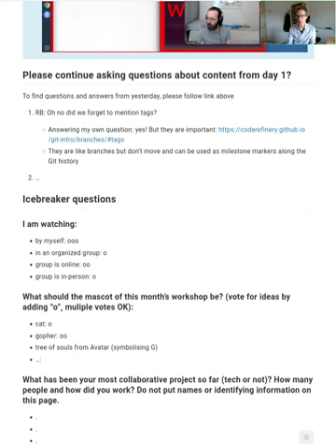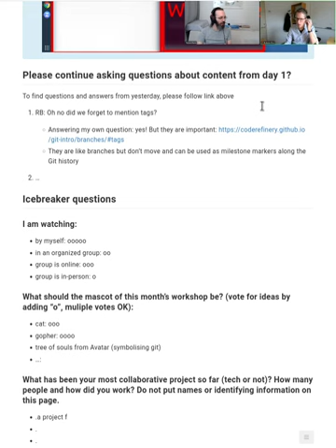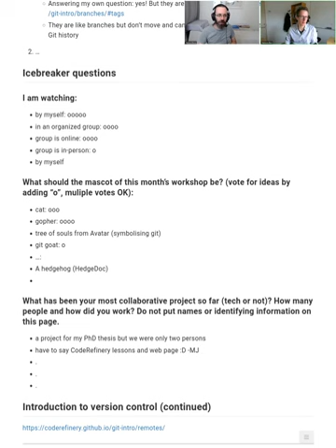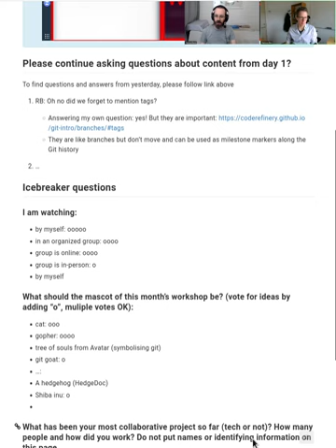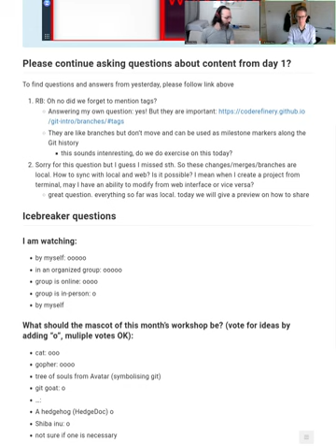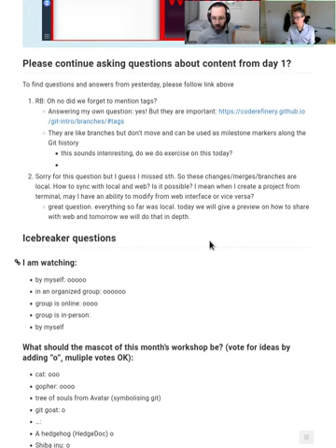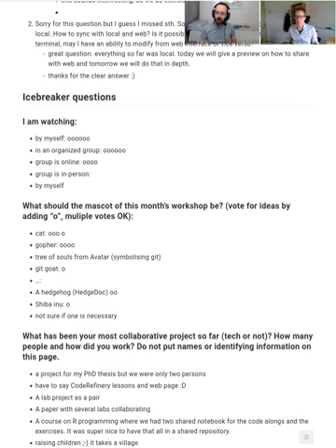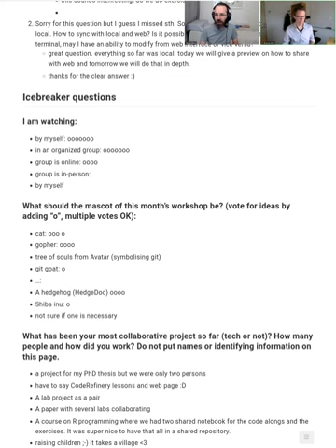2.1 Day 2 icebreaker - CodeRefinery 2023 Sep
The quick introduction to Day 2 and recap from Day 1.

00:47 Icebreaker questions
04:57 git tags
06:59 Local vs remote